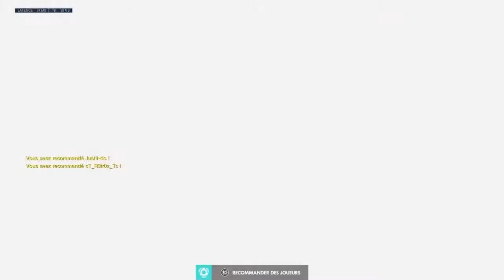GenesixLvl - an awesome ps4 player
Yo ! j'ai fais cette vidéo comme cadeau a Genesix et j'ai voulu copier un peu les vidéos du style " god of overwatch " donc excusez moi pour l'anglais ^^'.